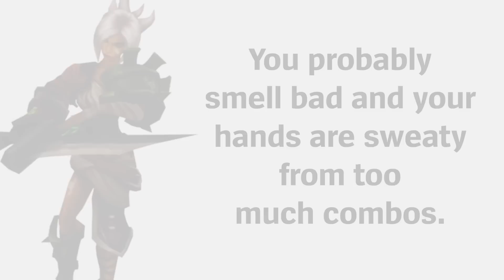What your Top main says about you.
me as sett

In this video, I (Aphelios Gaming) judge League of Legends players based on their main champions on the top lane.